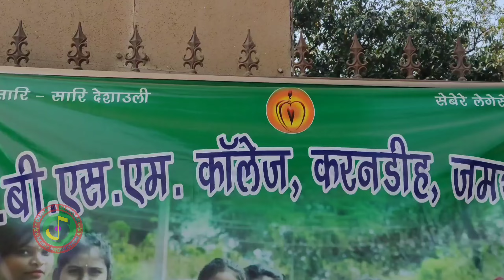Traditional Ho Video || Sebere Legese || मागे पोरोब || Lbsm College || Mage Porob Jumur - 2022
यह विडीओ हो समाज का एक पारंपरिक सांस्कृतिक नृत्य विडिओ हैं। मागे पोरोब हो समाज का सृष्टि का पर्व है। हो समाज मे मागे पर्व बड़ी ही धूमधाम से मनाया जाता है। यह पर्व 8 दिन मनाया जाता हैं। कॉलेज मे मागे पर्व मनाने का उद्देश्य यह है की हमारे समाज को अपनी भूलती हुई संस्कृति परंपरा को बनाए रखना है। शहरों मे रह कर समाज अपनी संस्कृति को भूलते जा रहे हैं जिसके कारण
हो समाज के छात्र छात्राओ के द्वारा एल बी एस एम कॉलेज करनडीह जमशेदपुर मे मागे पोरोब जुमुर का आयोजन किया गया। अतिथि के रूप मे माननीय विधायक संजीव सरदार जी कॉलेज के प्राचार्य एवं शिक्षक शिक्षिकाएं उपस्थित थे। LBSM_COLLEGE _JAMSHEDPUR